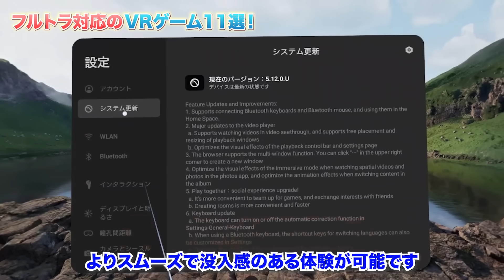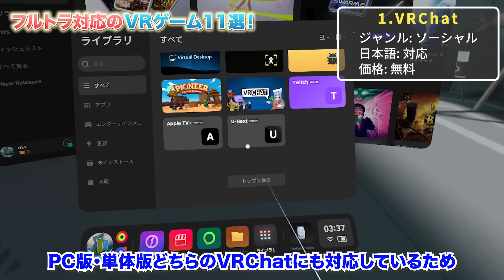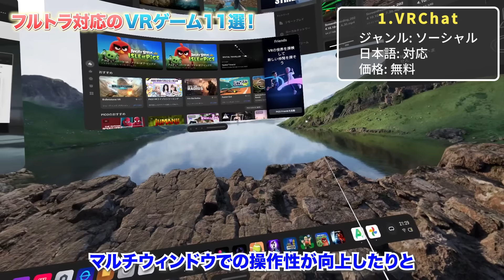全身で楽しむVR体験！フルトラに最適なおすすめVRゲーム11選【PICO 4 Ultra / PICO Motion Tracker】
全身の動きを手軽にトラッキングできるPICO Motion Trackerで楽しめる、おすすめVRゲーム11本を厳選してご紹介します！
ダンス、スポーツ、アクション、フィットネスまで、全身を使った没入感あふれるVR体験をご覧ください！
【PICO 4 Ultra クリスマスセール】
期間: 12月20日～12月26日
内容: PICO 4 Ultra購入の先着400名様に「PICO Motion Tracker」を無料プレゼント！
対象店舗：Amazon、ヨドバシカメラ、ビックカメラ（認定販売店）

【PICO OS 最新アップデート情報】
PICO OS 5.12.0の主な更新内容:
・スマートフォンの画面をVR内で操作可能に
・マルチウィンドウ機能の大幅な改善
・PICO Motion Trackerの精度向上（座位や横たわり状態での追跡精度アップ）
・新規MRコンテンツの追加（Synth Riders、Racket Clubなど）

【2024年 Intel × PICO VRスポーツ大会開催】
豪華特典 Amazonギフトカードを手に入れよう！
参加登録期間: 2024年10月10日(木)10: 00 ～ 2024年10月16日(水)23:59
競技期間: 2024年10月17日(木)10: 00 ～ 2024年11月3日(日)18:00
受賞者発表: 2024年11月11日(月)以降、特設サイト及びメールで通知

【PICOデバイス】
PICO 4 Ultra
PICO Motion Tracker

00:00 フルトラ対応！VRゲーム11選
01:15 1.VRChat
02:35 2.Dance Dash
03:29 3.TempoClub
04:03 4.X-Fighter
04:42 5.ダークソード
05:25 6.Sports Adventure
06:00 7.Let's Get Fit VR
06:35 8.Fitness One XR Evolved
07:34 9.Racket Club
08:22 10.All-In-One Sports VR
09:27 11.Final Soccer PRO
10:04 その他のフルトラ対応ゲーム